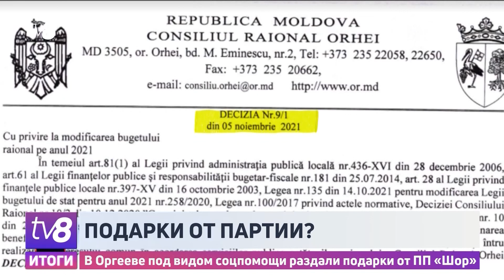Подарки от партии?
В Оргееве на подарки для малообеспеченных граждан было потрачено около 1,5 млн леев. Местные жители поведали корреспондентам программы Cutia Neagra Plus, что подарки с маркировкой райсовета им раздавали представители партии «Шор». Эксперты называли произошедшее «классическим примером использования административных ресурсов».